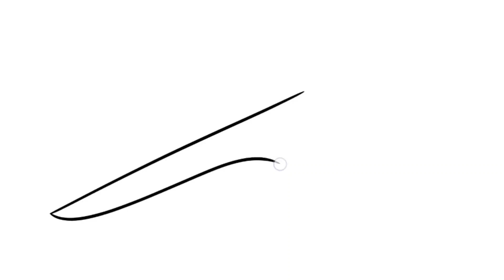How to Draw Boning Knife